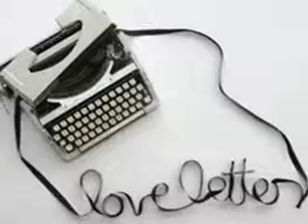Check Yes Juliet (A Nick Jonas Love Story) [Chapter One] [Marathon 2/6]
Note: And for those of you who are wondering...Yes I have uploaded this story before. But.
1.) it was like a year ago, I kinda forgot about it, and y'all probably did too. lol
2.) The story wasn't populare then and I've gotten more subscribers since then so I thought I'd introduce it to those who haven't seen it. And...
 2.) I made a new video for it and It's pretty kool! lol
A few months later...
Skylar's P.O.V
It was the last day of school and the parking lot was crowded. With all the cheerleaders "saying goodbye" to their boyfriends or planning parties; the pot-heads doing their thing against the brick walls of the building, not caring or aware of anything else; everyone was there. Everyone BUT the people I was looking for. Mattie and Kelly were no where to be seen. I finally made my way to my car, a blue ford mustang, and decided to wait there for them. While I was waiting, I guess I fell asleep, because I woke up to a light knock on my window. Annoyed, I stepped out of the car.
"Hey, Sky!" A tall, cute brown-haired and blue-eyed boy said loudly.
"Hi Cameron." I said, backing up a bit. He was awfully close and too loud for my tastes. His breath also smelled like he had been drinking.
"Why is a girl like you at a place like this at a time like this?" He asked, giggling at his confusing question. I didn't know what to say, so I answered him with a question of my own. "Are you drunk?"
He confirmed my accusation by grabbing my waist and pulling me into him. He leaned in like he was going to kiss me, so I turned my head away. He just giggled, "why won't you answer my question?" He was practically singing, his voice so bubbly. He began to kiss my neck. I pushed him off of me. "Because you don't need to know why; it has nothing to do with you."
He raised his eyebrows at me. "Well, I'm sorry Mr. Sampson asked me to come out here and try to get you to leave. It's after school hours, let me remind you." He pointed to the school, the parking lot, then finally to the horizon. "And in return I don't have to go to my last Saturday school," he grinned, proud of himself.
"Why did you have Saturday school?" I asked although I was pretty sure I already knew why.
"Got caught drinking on school grounds." Surprise, surprise.
He was still smiling like a big idiot, when everything that he'd said caught up with me. I noticed that the sun was setting and the parking lot wasn't crowded anymore. In fact, besides the principle's white Camry and Cameron's red Jeep, my car was the only one left. I looked back at Cameron, who was trying to make a move on me again, and tried to ignore the stabbing feeling in my throat. Now was NOT a good time to cry or get mad. I wouldn't doubt that that would lead Cam on and he would most likely take advantage of that even though, yes, we are still at school. That boy had NO limits what so ever.
Avoiding his hands, I maneuvered myself so that I could get into my car. But before leaving, I rolled down my window. "Hey Cam, have you seen Kelly?"
"Yeah, he and that curly-haired hotty that he's always with, got a ride with Payton and the cheerleader's. Looked like they were heading to Jake's house for his pool party." He said, leaning against the car's door frame. "You gonna come?" I shook my head. "I don't know. Maybe for a minute, but only to get my brother."
"Aw Sky, let your brother have some fun. It's the last day of school." Uh, no, I don't think so. Cam, Jake, my brother, and "fun" don't mix.
"Uh, some fun is okay, but not with you and Jake. Remember the last time I let him have fun with you guys?" He nodded, cracking a smile. The look on his face told me he knew ALL too well what I was referring too. "I got dragged into all that crazy shit."
"You more than got dragged into it; you saved your brother's little rich ass!" He laughed. "You're tougher than you look." He playfully punched my forearm. I winced, not because it hurt, but because what he said was only half way true. "Yeah, but still not enough for you."
He staggered back from the window, his eyes sad. He looked like I slapped him in the face. "I-I...uh...I have to go." And with that he turned away and walked, drunkenly, back the way he came.
I started the car, trying to see through the tears in my eyes. I have no idea what came over me back there, but despite my foggy vision I was aware of one thing: I was definitely not ready to tell you what happened between Cam and I during that party last year. You can ask me questions and guess all you want, but I'm not gonna tell you. Not yet, anyway.
In the mean-time, it's time to go kick some Mattie and Kelly butt!

What did ya think?? Comments are appreciated!!
Peace.Love.Jonas :)